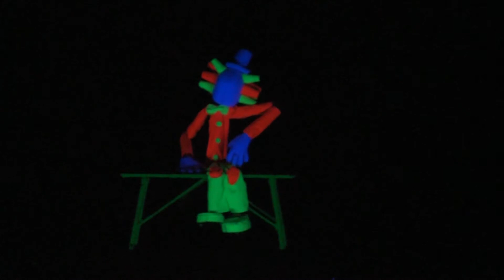Se llevó a cabo una muestra de trabajos realizados por jóvenes de barrio Saladero y Don Atilio.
Se llevó a cabo una muestra de trabajos realizados por jóvenes pertenecientes a los Centros Juveniles de barrio Saladero y Don Atilio, como actividad de cierre del año. Allí se mostraron varios productos que se desarrollaron principalmente desde el área artística.